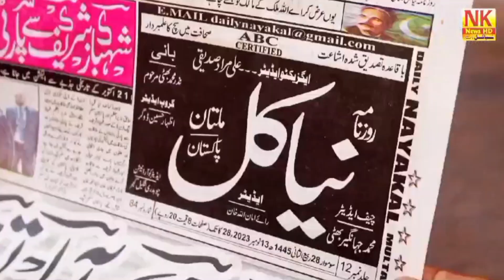Exclusive conversation with the famous Chacha Munshi Chaiwale of Multan NK news HD